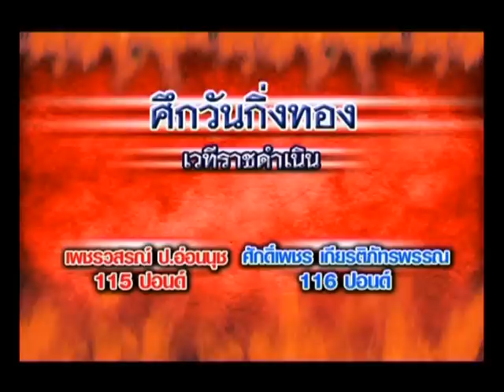Phetworasorn VS Sakphet | เพฃรวสรณ์ vs ศักดื์เพชร | แลกอาวุธ! เพชรวสรณ์ดวล ศักดิ์เพชร